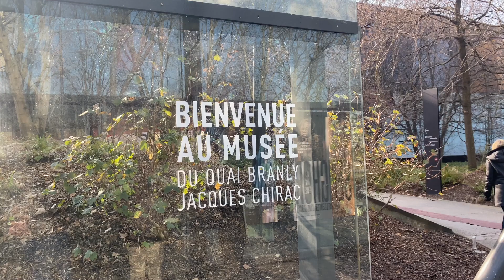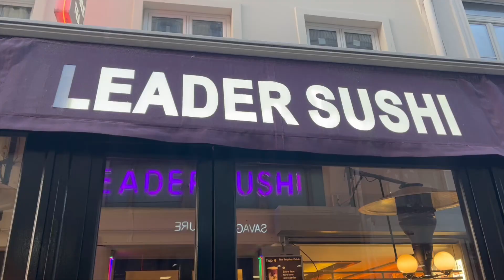PARIS VLOG 🇫🇷⎮things to do; museums, eating out and shopping with my sisters ⎮tara camille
Thank you all for the support, this year we are definitely coming back stronger ❤️